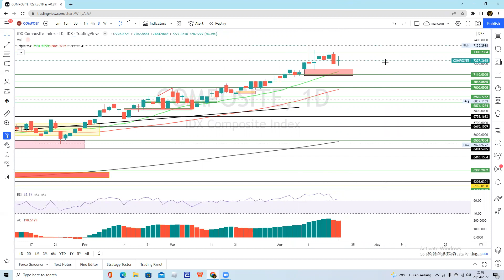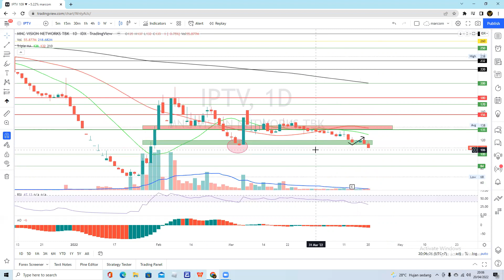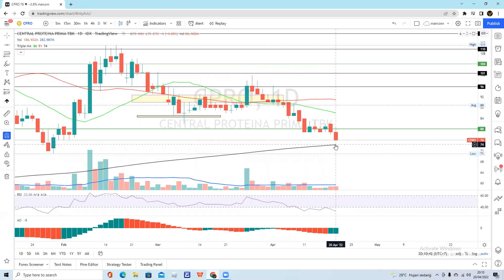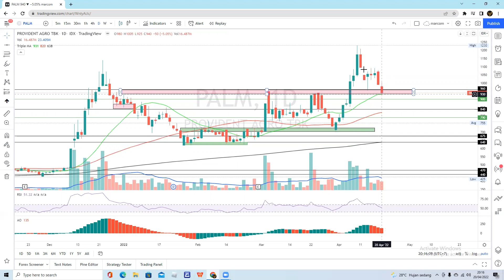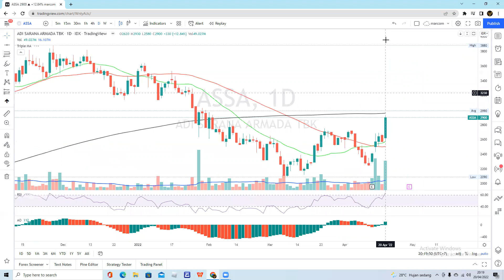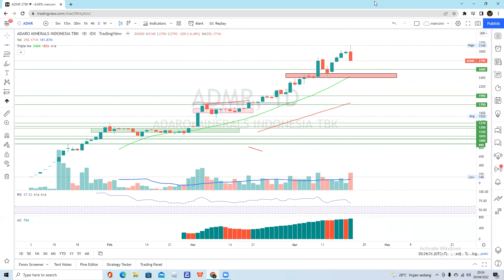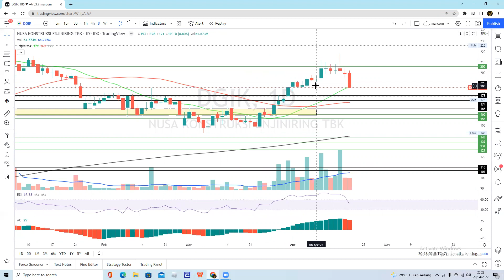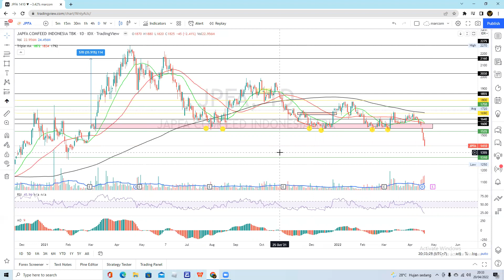ANALISA SAHAM HARI INI - GZCO IPTV WIRG BRMS CPRO MPPA BBRI PALM BABP ASSA ISSP ADMR SMMT JPFA DGIK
Terima kasih buat Teman - Teman yang selalu setia di channel Magic Traders. Di Video kali ini kita akan analisa beberapa saham yang di request teman teman di group telegram dan dari komen youtube. Enjoyyyy

IHSG 0:00
GZCO 1:28
IPTV 3:10
WIRG 5:04
BRMS 6:53
BOSS 7:47
CPRO 8:42
MPPA 10:22
BBRI 11:40
PALM 13:42
BABP 14:45
HOPE 15:59
ASSA 18:15
ISSP 19:39
ADMR 21:35
GPSO 23:08
SMMT 24:12
SICO 25:16
DGIK 26:23
JPFA 27:22

________________Credit Tittle______________

Yang request saham :
*temen-temen di group

Yang ngomong :
* marcom

Yang analisa :
*marcom

Yang dapet duit :
*bukan marcom

Stand microphone :
*pake botol aq*a / apa aja yg tingginya 30 cm

Edit Thumbnail :
*Pixellab (playstore)

________Equipment Pendukung__________

Benefit

+ Masa aktif unlimited (selamanya)

+ Free konsultasi (group diskusi / zoom meeting)

+ Rekomendasi Saham ( Menu Swing, Menu Cicil beli, Menu Scalping dan menu BSJP)

# Biaya 450 ribu (lifetime) "sekali bayar"